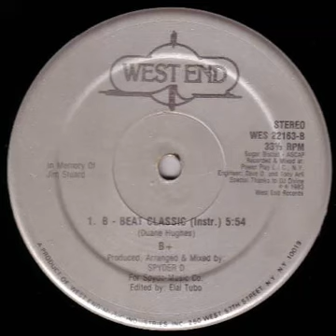B+ - Beat Classic (Instrumental) West End records 1983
B+ - Beat Classic (Instrumental)
West End records 1983